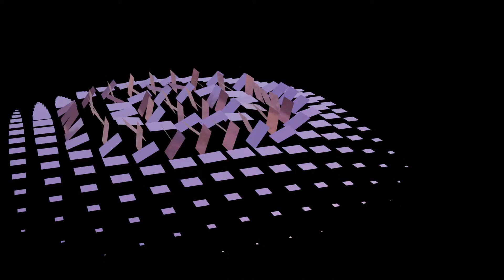Flipping rectangles 2